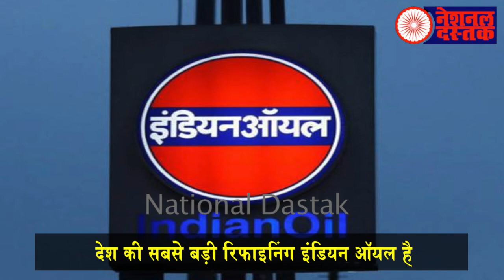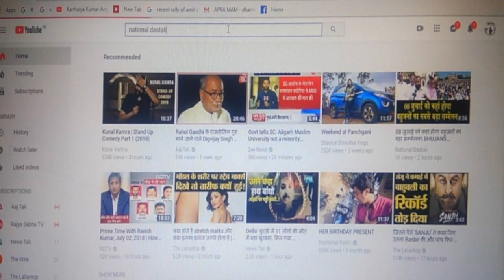देश की सबसे बड़ी कंम्पनी गुपचुप तरीके से बेचने में जुटी भाजपा/